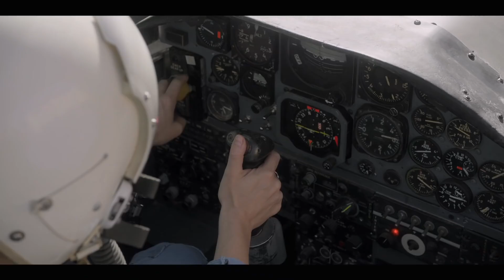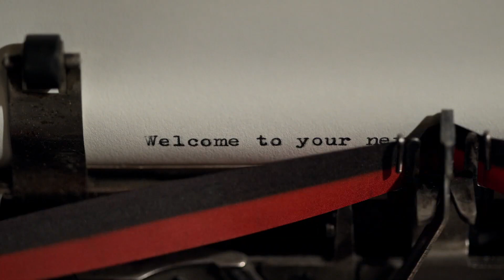All New Upcoming Apple TV+ Shows | Rotten Tomatoes TV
Including For All Mankind, The Morning Show, and SEE!

00:00 SEE
02:26 The Morning Show
04:55 For All Mankind
06:29 Dickinson
08:27 Servant
08:54 Truth Be Told
11:07 Snoopy In Space
12:02 Helpsters
12:49 Ghostwriter
13:16 The Elephant Queen